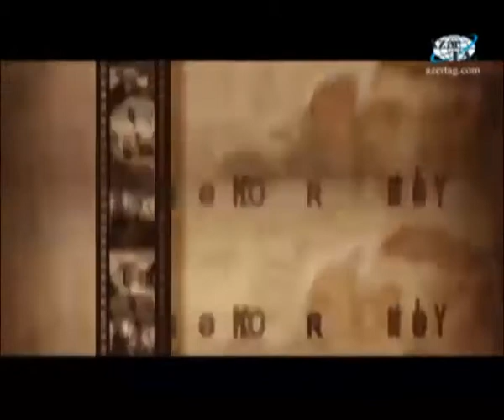AzərTAc Elza İbrahimovanı xatırlayır